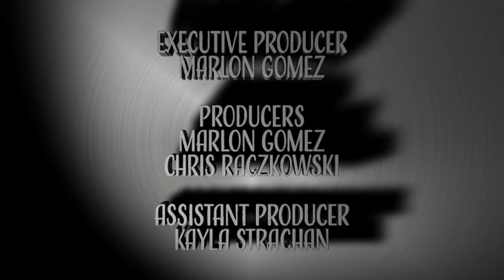Chetwynd Council Meeting: Mar 21, 2022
The District of Chetwynd held its council meeting yesterday evening.
One major issue raised was concern about electoral boundaries and the potential loss of an MLA in Northern BC. The council discussed potential avenues into getting the public more informed about the issue. Multiple councils in the Peace region have been discussing this issue in recent weeks.
Another item that arose was getting Chetwynd connected to fibre. The Mayor stated that in discussions with telecommunication carriers, Chetwynd should be connected to fibre in 2023 – a move that is part of the strategic plan on retaining professionals in the area.
The Mayor also stated that he also spoke to BC housing and is looking at industry involvement to try to alleviate some issues surrounding housing in the area.
The next meeting will be held April 4th in the Council Chambers.